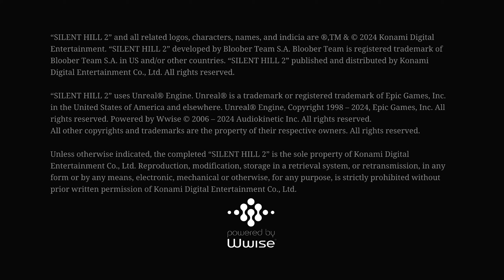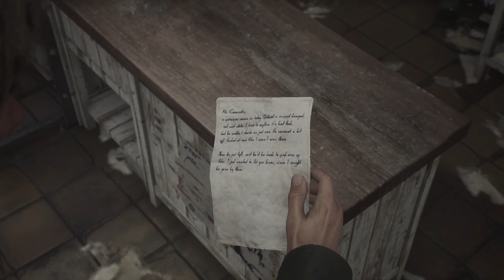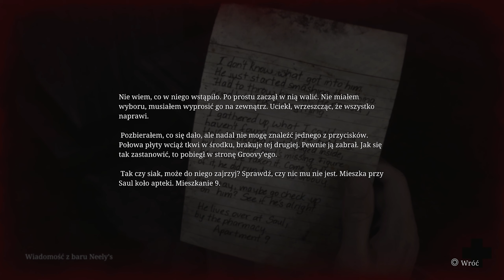Silent Hill 2 - Remake (PL) odc 1 Początek gry [PS5]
Powrót do legendarnego miasteczka Silent Hill po 23 latach.

Walka: Wysoki / Zagadki: Standardowy